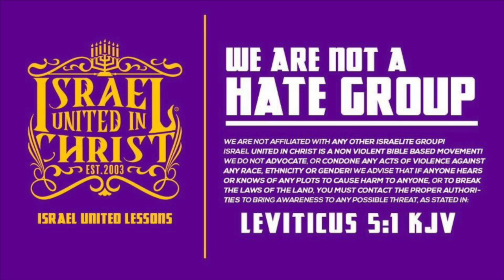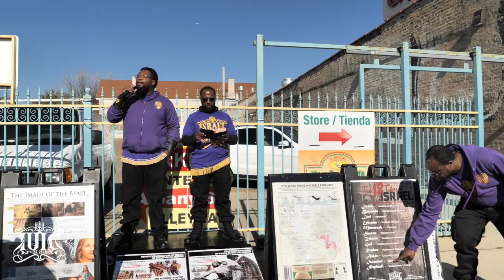IUIC | Young Girl Learns The True Color Of Christ